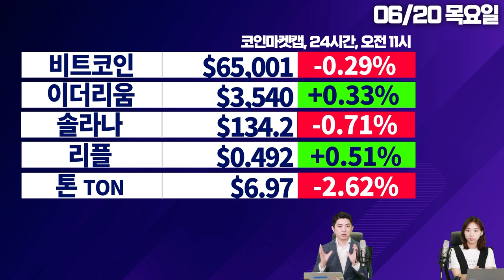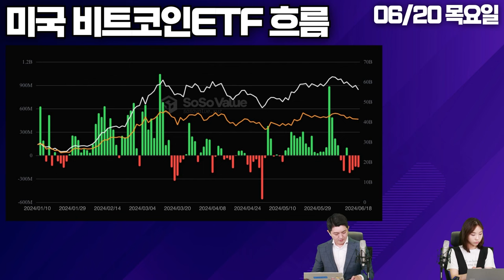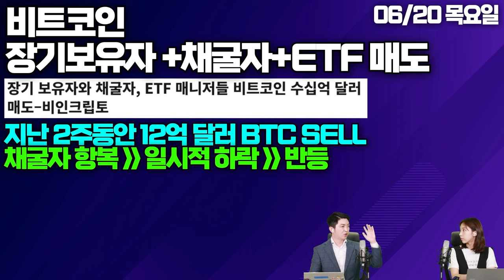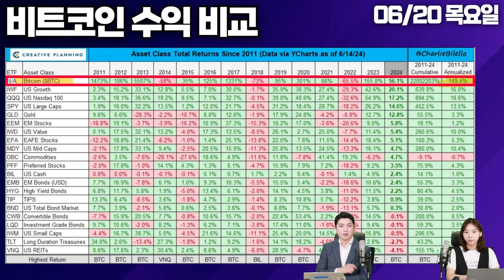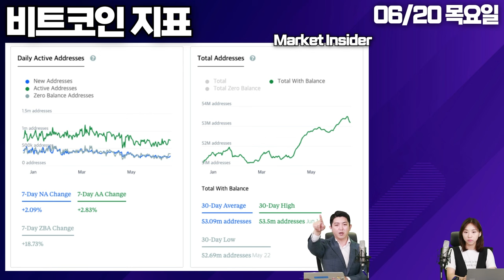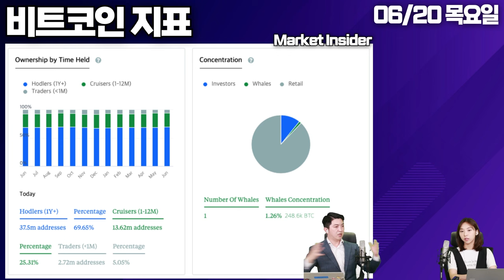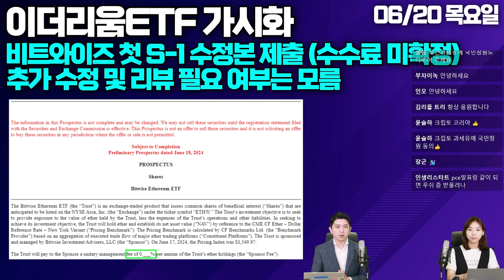비트코인ETF 4거래일 유출, 숨고르는 비트코인 (이현지,오진석)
금융정보 플랫폼 파사이드 인베스터(Farside Investors) 데이터에 따르면
6월 18일(현지시간) 미국 BTC 현물 ETF에서 총 1.52억 달러가 순유출된 것으로 집계됐습니다.
4거래일 연속 순유출입니다.